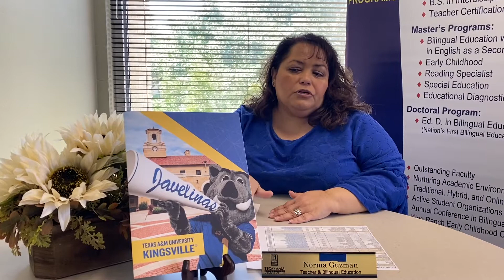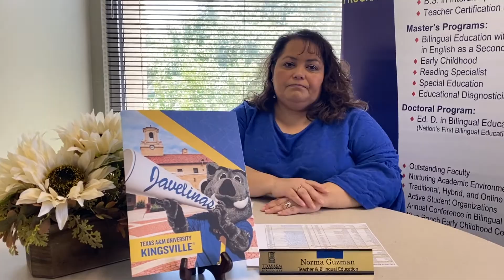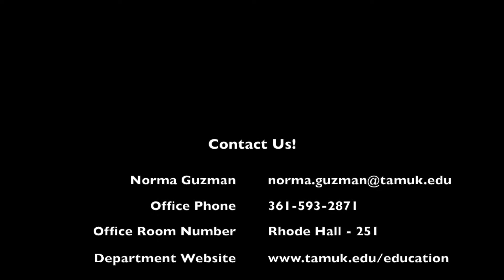TBED Welcome Video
Come join us in the Department of Teacher and Bilingual Education at Texas A&M University-Kingsville!